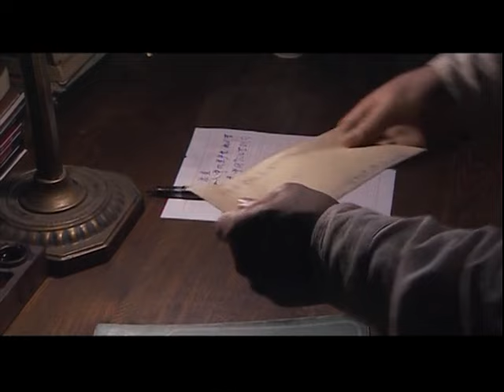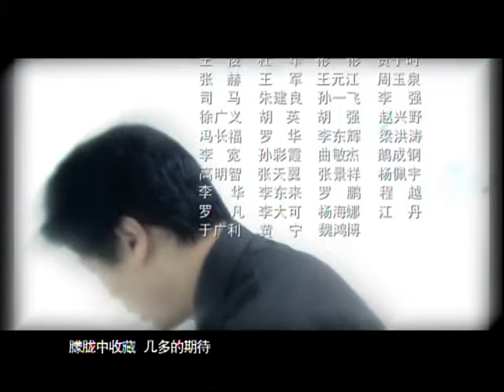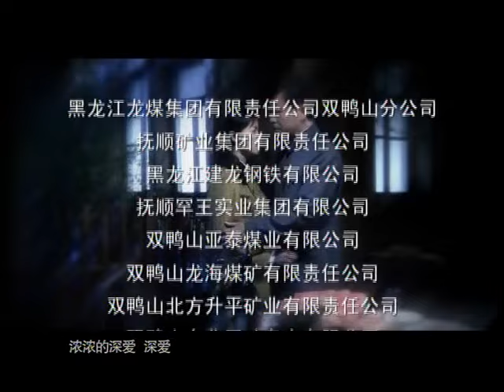【FULL】人间风雨情 EP15丨石琳搭档何政军真情演绎“人间风雨情”（石琳 何政军 唐国强）丨年代丨爱情丨历史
剧名：人间风雨情
导演：欧阳奋强
主演：吴京安、何政军、何赛飞、唐国强
剧情介绍：电视剧《人间风雨情》是以中国辽宁抚顺为背景，以抚顺人为主角，展现中国60年来时代变迁的一部戏。通过祝万成一家四代人的奋斗史，通过其走过道路的坎坷，展现了新中国建国以来的时代变迁，折射出祝家人感人至深的人间真情和坚贞不渝的爱国之情。吴京安扮演的民族资本家祝万成，为新中国奉献出满腔忠诚；何政军扮演的儿子祝国栋——知识分子，忘我地投入到新中国的建设中；雷雷扮演的孙子祝新华经历了上山下乡、恢复高考、下海经商，成长为社会的中流砥柱；祝家第四代家俊，则是一位叛逆的现代青年，在一系列惨痛教训下逐渐成熟的故事。